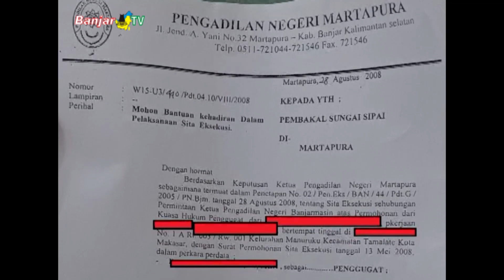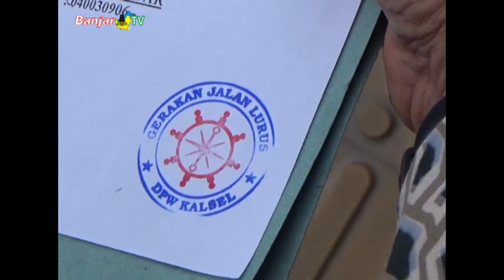Perjuangkan Orang-Orang Kecil, Ketua DPW GJL Kalsel Ir Anang Rosadi Adenansi Datangi PN Banjarmasin